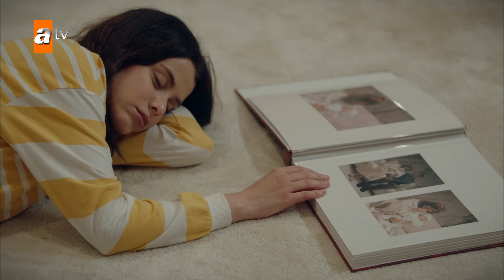Ateş Kuşları 67. Bölüm | Kısa Bölümler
Ateş Kuşları 53. Bölüm Özeti:
''Sen de bize katılabilirsin istersen.''
Gurme, Ateş Kuşları'nın tahmininin aksine köfteyi hayli övmüş ve dükkânda müşteri seli yaşanmasına sebep olmuştur. Umudun her geçen gün yükseldiği Gülayşe – Barbar kanadında tedavi masrafları kaygısı bir nebze daha azalır. Bebeklerinin cinsiyetini öğrenme vakti gelen Ali ve Mercan nasıl bir sonuçla karşılacaktır? Çino'dan Kara'nın ailesine dair bilgi almaya çalışan Sultan'ın yüzüne hangi gerçek duvar gibi çarpacaktır?